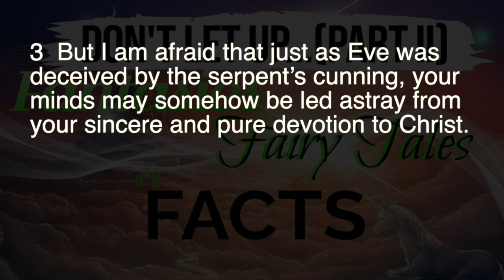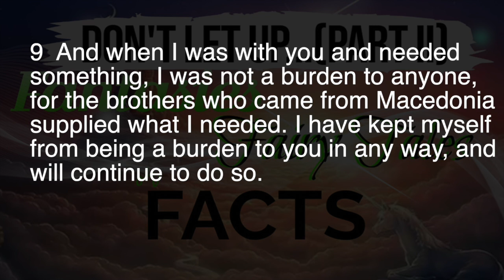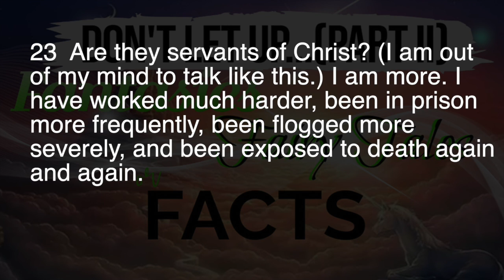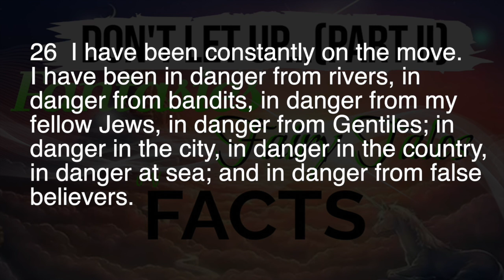Sunday Morning Worship 12-04-2022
"If You Let Up, You Will Break Down"